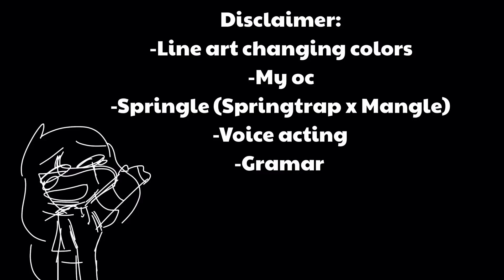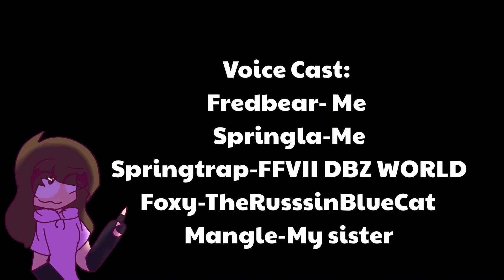Springle Season 2 Ep 12 “Traitor”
AHHHHHHHH TYSM TO EVERYONE WHO HELPED ME!!

Voice cast:
Springtrap- FFVII DBZ WORLD

Foxy- TheRussianBlueCat124

Mangle- My Sister UwU

Springla- Me

Fredbear: Me TwT

Background music: My R Music box Cover

It’s up to you guys if u want to see more voice acted springle series!!